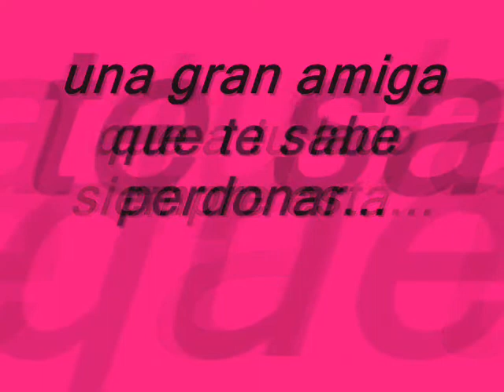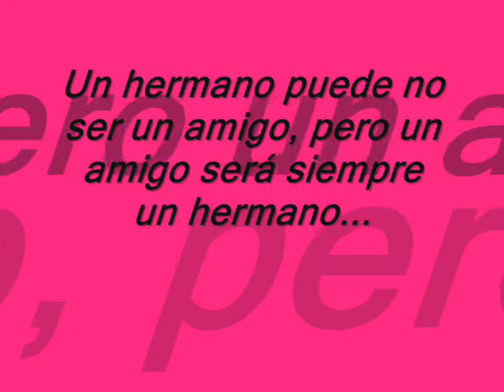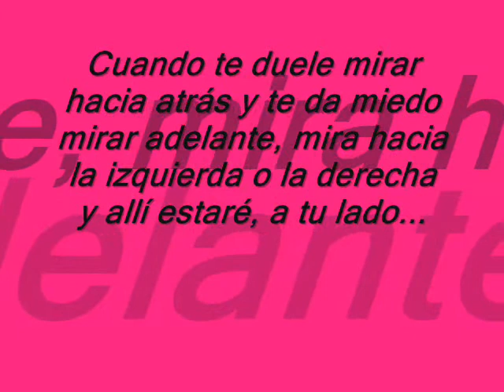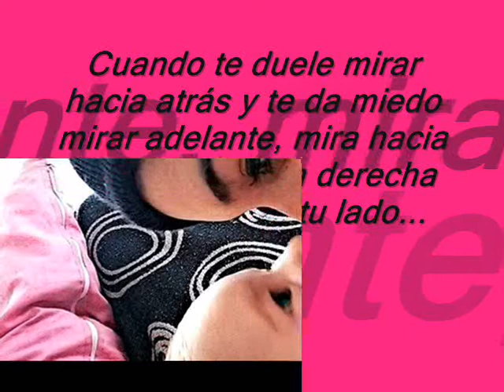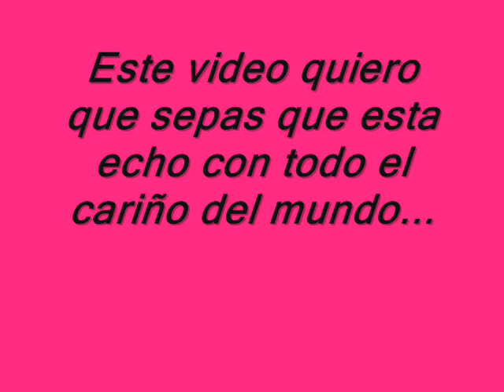para Zulema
Este video esta echo con total cariño de Jessyca y de su ahijada Mara.